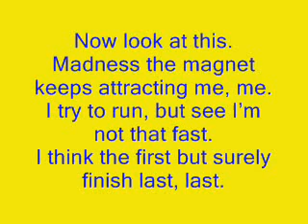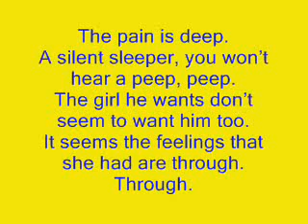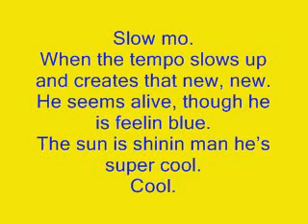Kid Cudi - Day n Night